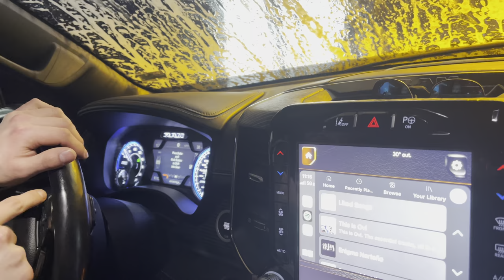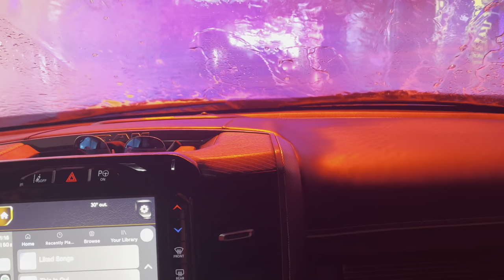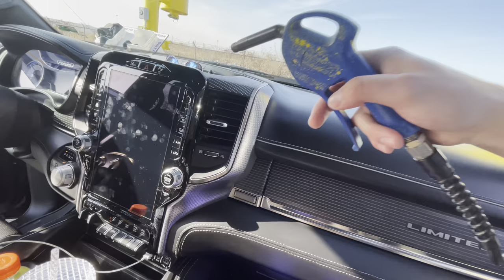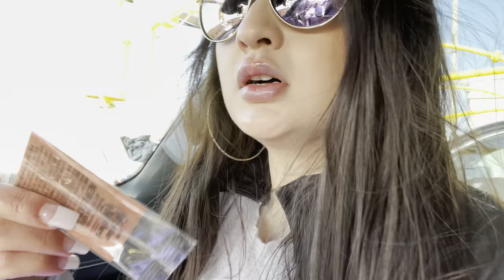Cleaning My Limited Ram 2020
Leather Wafers/Air Fresheners- 👍🏻